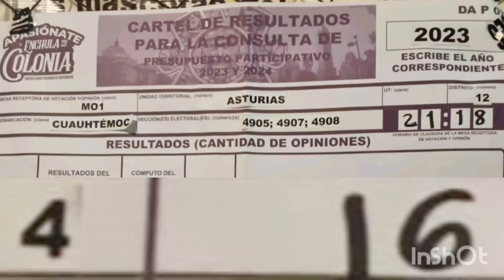¡MUCHAS GRACIAS POR VOTAR Y CONFIAR EN MI!